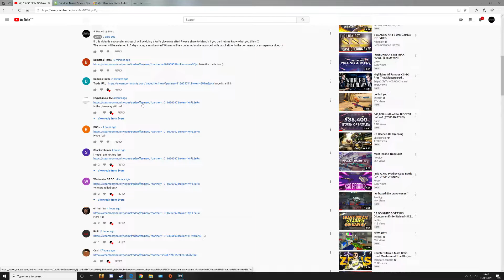Giveaway winner announced! & New giveaways and content!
- Let me know what giveaway you would like next, and any suggestions or content you would like to see! - Evers